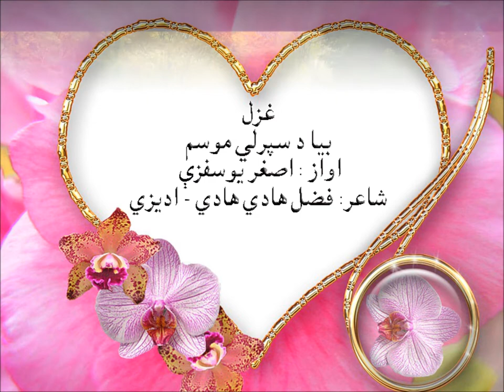BIA DA SPARLI MUSAM - GHAZAL - FAZAL HADI HADI - ADEZAI